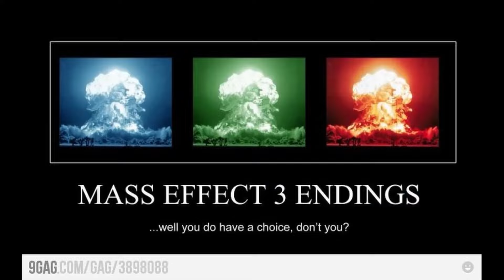Is Dragon Age Veilguard The FINAL STRAW For Bioware?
With the release of Dragon Age: The Veilguard, many are questioning if this is the end for Bioware. Is Veilguard a "return to form" or will it be the death of the studio?

0:00 - Intro
0:40 - Is This The Same Bioware?
1:02 - Identity Politics, Good or Bad?
1:56 - If you Love Dragon Age, Give It A Chance
2:36 - Slight Harding Romance Spoilers
2:53 - What Happens If Veilguard Succeeds?
3:52 - What Happens If Veilguard FAILS?
4:44 - Outro, Closing Thoughts